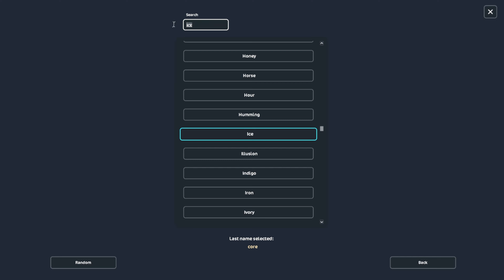Buying the New Winter Horses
Today we are buying and checking out the new clothes and horses from the Winter Village, sorry that this video took so long to upload and posting this now but I got a bit lazy😭

FAQs:
What do you record with? Wondershare Flimora
What mic do you use? The HyperX Solocast
Intro and thumbnail? I made them myself
Channel art and concept by: CallMehLexi

Here is my SSO gaming info, so don't forget to say hi!!
Rosymary Jewelhaven
Sever: Nightstar NA-WC-01
Level: 21